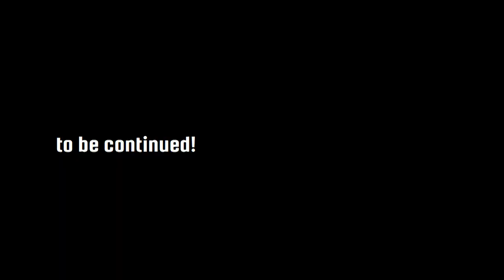NRETC 2023 | Gereja Reformed Injili Indonesia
NRETC 2023
Hidup Suci Supaya Layak Dipakai Tuhan

Video prod: Billy Hartono, Fideline Callysta, Timothy Kenjie, Shela Yeseva, Valerie Graciella, Nathan Tedjakusuma, Jonathan Lim, Faith Christaline
Video editor: Billy Hartono
Song: Frühlingsstimmen/The Voice of Spring, Op.410 by Johann Strauss II and Rhapsody by TwoSetViolin

26-29 Juni 2023

0:02 DAY 1
1:05 Sesi Pembuka
2:04 Makan Malam Agape
2:27 Sesi Malam
2:52 Pencarian Koper
3:34 DAY 2
3:57 Foto Bersama
4:51 Sesi Galeria Sophilia
5:37 DAY 3
5:46 Peer Gynt Suite No.1, Op.46, i. Morning Mood, Edvard Grieg
9:39 Overture: Die Fledermaus, Johann Strauss II
9:59 Selesai Konser
10:24 Sesi Malam
11:39 DAY 4 / Sesi Helipad
13:57 Sesi Penutup
14:27 Hello XPC